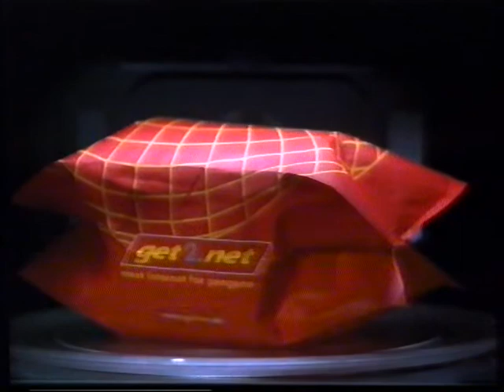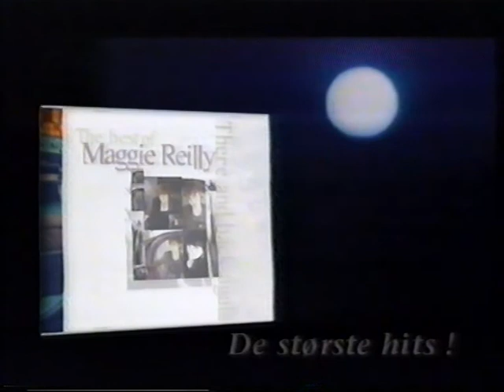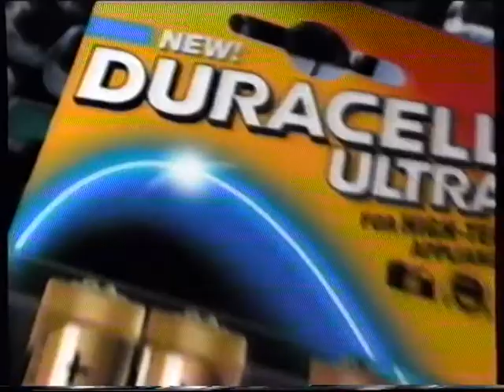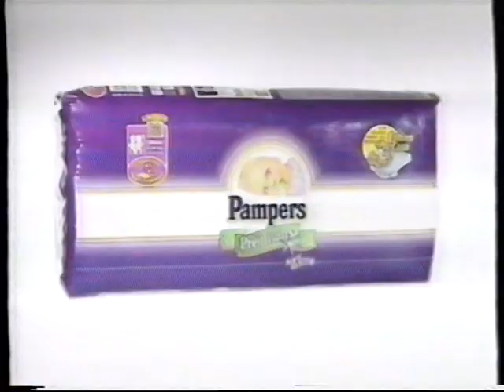TV3 reklamer fra 1998 #1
Indhold:
00:07 : Scandlines reklame med Kaj og Bøje. Og Helmuth.
01:00 : Trailer for Saving Private Ryan, der havde DK-premiere i dag for 24 år siden :-)
01:30 : En animeret øl-reklame for de Danske Bryggerier.
02:11 : Maggie Reilly CD reklame.
02:41 : Den nye fløde flaske, med Allan Olsen og Peter Schrøder.
03:07 : Duracell ultra batterier reklame.
03:28 : Colgate sensation whitening tandpasta reklame.
03:58 : Calmigen reklame.
04:13 : Pampers Premium ble reklame.
04:49 : Spot for Robinson ekspeditionen.
05:20 : Champions League spot.